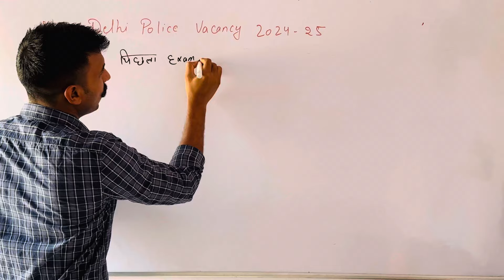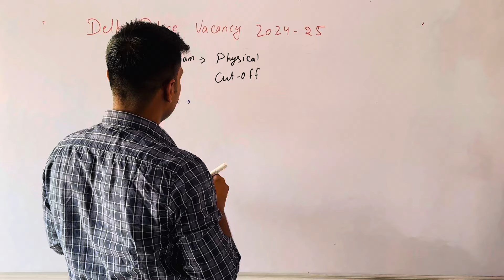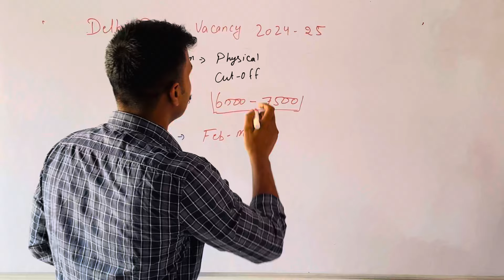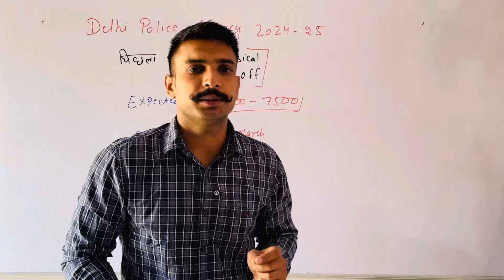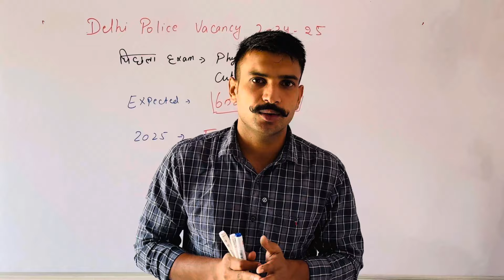Delhi Police New Vacancy कब तक आने की संभावना .. || Delhi Police Vacancy 2024-25 🔥💯✅